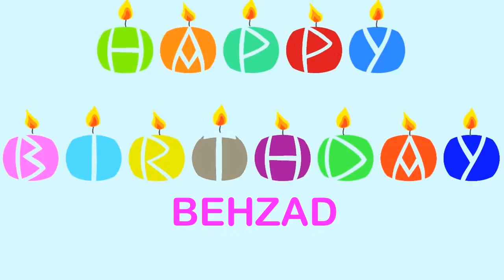Behzad Birthday Wishes & Mensajes